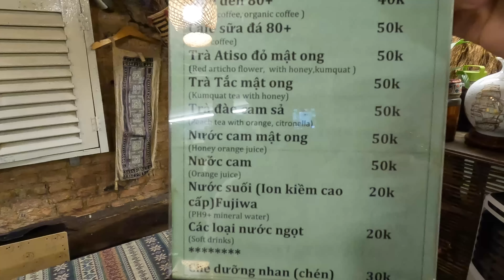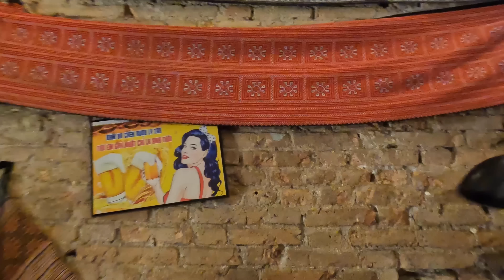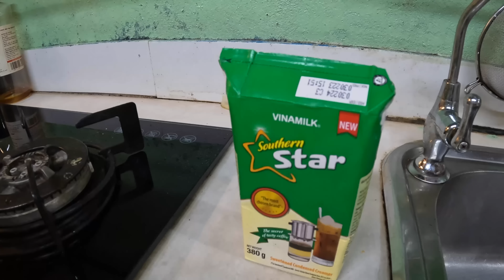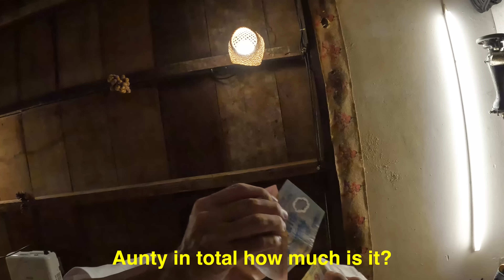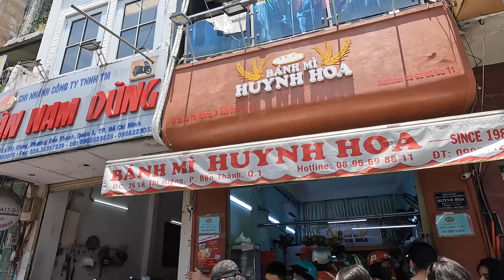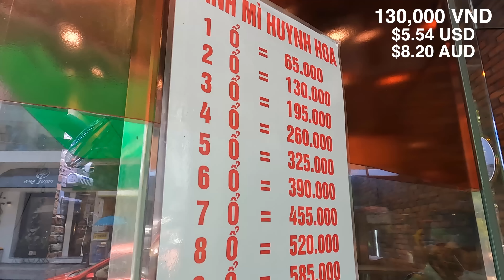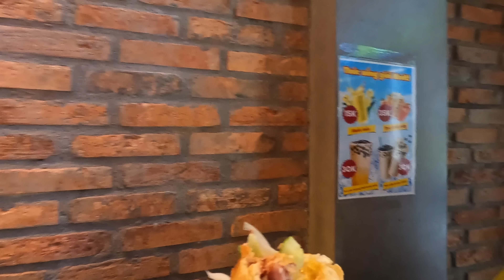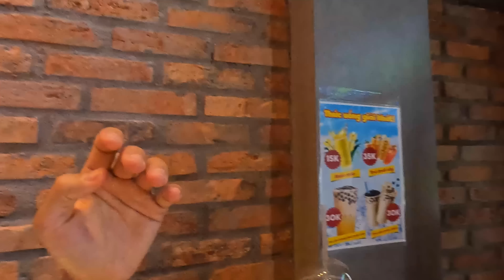The Hunt for Saigon's BEST Bánh Mì and Cà Phê 🇻🇳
In today's adventure I set out to find Ho Chi Minh Cities Best Banh Mi and Coffee, and I really think I might have found them!

Join me as I explore a hidden gem of a coffee joint called An House Craft Beer & Egg Coffee and indulge in many locals favourite Banh Mi at Banh Mi Huynh Hoa.

Chapters
0:00 Saigon's Hidden Coffee Gem
14:13 Saigon's Best Banh Mi?